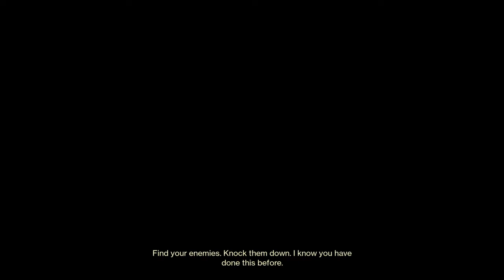Destiny 2 - Trials of Osiris (Last match for flawless!)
Finally!!